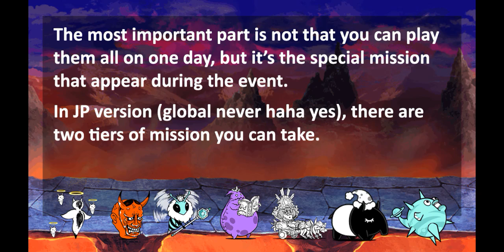Bounty Mission: Unmask Hannya! [The Battle Cats]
00:00 - Intro
00:41 - 80% Normal Lineup
03:07 - iCat Rush Lineup
03:54 - Very Normal Lineup
06:49 - Reward